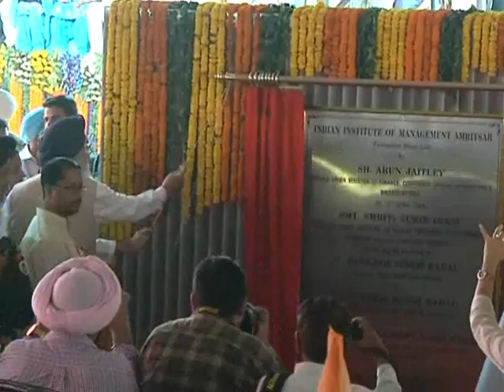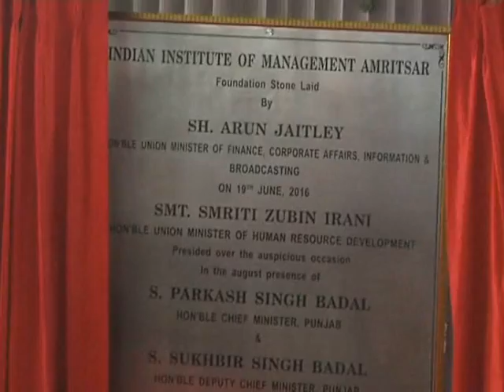Finance Minister Arun Jaitley and Smriti Irani Attend A Rally in Amritsar